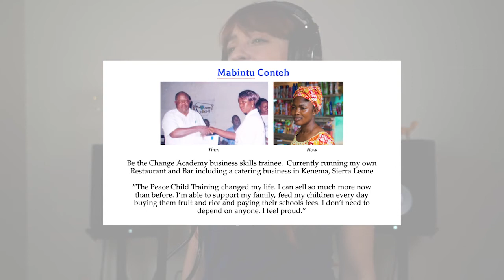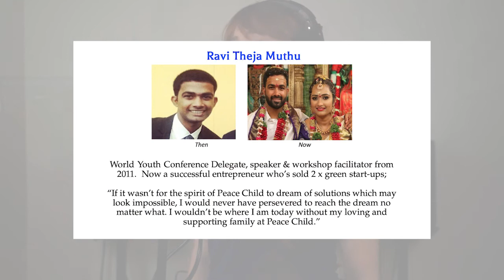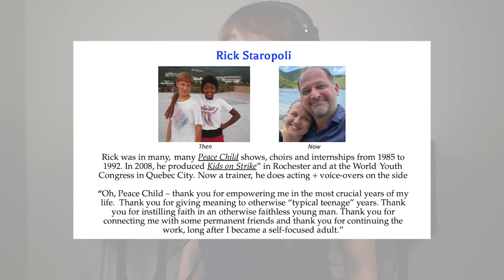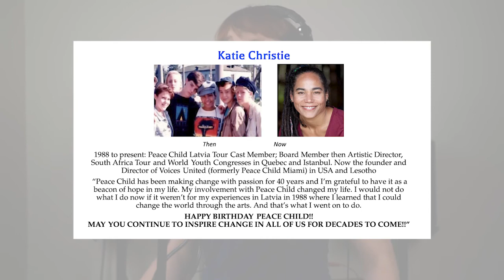Happy New Year! From Peace Child International